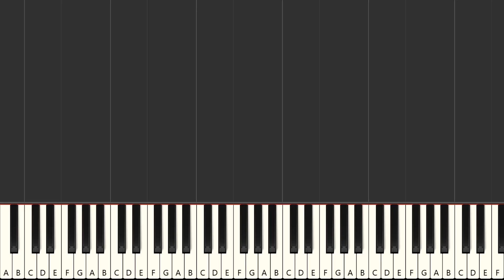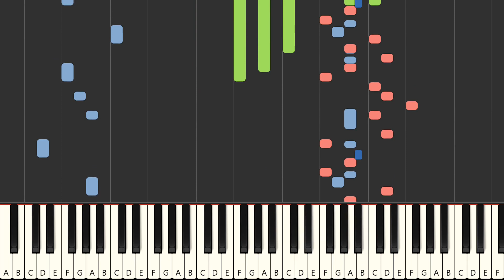Love story - Eddy Marc (MIDI)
Instrumental multitrack version in the style of the song "Love story", made famous by the artist : "Eddy Marc" in MIDI format

FRANCAIS
Version instrumentale multipistes dans le style de la chanson "Love story", rendue célèbre par l'artiste : "Eddy Marc" au format MIDI

Qué más ? :
- Produce tu propia pista de acompañamiento
- Cambiar sonidos